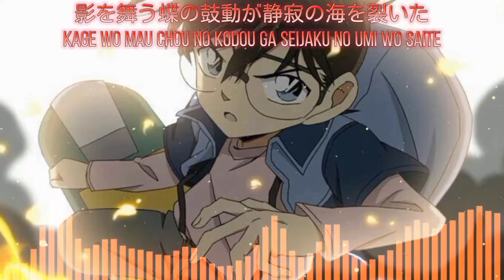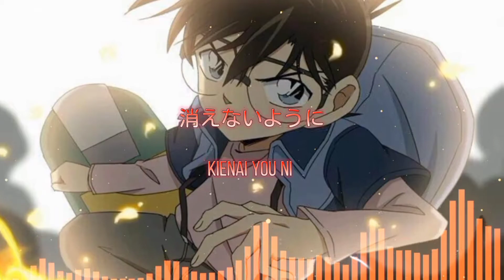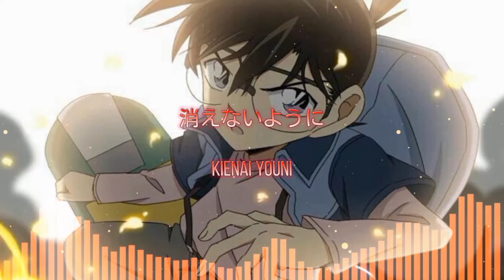Nightcore|Butterfly Core (Detective Conan op 37 )(Lyrics/Kanji/Romaji)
Song:Butterfly Core - 【VALSHE】
App & Web:Cap cut
                     Photo Grid
                     Inshare
Lyrics:
影を舞う蝶の鼓動が静寂の海を裂いて
重なり合う声がいま闇を振り払った
張り付いた汗を拭って
逃げ回るライトを蹴った
悲しみに撃たれた今日の
傷跡かばうように
焦るほどに遠くなって
理由もなく意味を探して
幼さの裏に隠した
ゆずりたくない感情に
気づいたなら 見失わないように
誰かを守れるともっといま信じたい
影を舞う蝶の鼓動が静寂の海を裂いた
君に見せる偽りの全てが嘘じゃないだろ
迷うたび捨てた答えもきっと
選ぶ日はまた来るから
この心は誰よりも熱く燃やし続けよう
消えないように
晴れの日を酷く嫌って
雨の日の空を憎んだ
波打ち際で逆らって
記憶ごと消し去れば
見えないものを疑えば
正しさも見えなくなって
許されただけと嘆いた
見切れないままの日々も
守っていく 誓う言葉はいらない
誰かのせいにした日々を破り捨て
銀色の羽根を背負って嵐の中で生きていく
誰の目にも触れないまま終わりに出来やしないだろ
ボロボロになった代償なんて
舌を出してくれてやる
この心で誰よりも高く飛んでみせるから
その目で見ろ
重なり合う瞬間の残光を焼き付ける
赤く染まる月 彼方へきっと
たどり着くと決めたから
何も変わることなくても
何も伝わらなくても
消えないように
消えないように

Kage wo mau chou no kodou ga seijaku no umi wo saite
Kasanari au koe ga ima yami wo furiharatta

Haritsuita ase wo nugutte nigemawaru raito wo ketta
Kanashimi ni utareta kyou no kizuato kabau you ni
Aseru hodo ni tooku natte wake mo naku imi wo sagashite
Osanasa no ura ni kakushita yuzuritakunai omoi ni

Kidzuita nara miushinawanai you ni
Dare ka wo mamoreru to motto ima shinjitai

Kage wo mau chou no kodou ga seijaku no umi wo saita
Kimi ni miseru itsuwari no subete ga uso janai daro
Mayou tabi suteta kotae mo kitto erabu hi wa mata kuru kara
Kono kokoro wa dare yori mo atsuku moyashi tsudzukeyou kienai you ni

Hare no hi wo hidoku kiratte ame no hi no sora wo nikunda
Namiuchi giwa de sakaratte kioku goto keshisareba
Mienai mono wo utagaeba tadashisa mo mienakunatte
Yurusareta dake to nageita mikirenai mama no hibi mo

Mamotte iku chikau kotoba wa iranai
Dare ka no sei ni shita hibi wo yaburisute

Gin'iro no hane wo seotte arashi no naka de ikite iku
Dare no me ni mo furenai mama owari ni dekiyashinai daro
Boroboro ni natta daishou nante shita wo dashite kurete yaru
Kono kokoro de dare yori mo takaku tonde miseru kara sono me de miro

Kasanari au shunkan no zankou wo yakitsukeru
Akaku somaru tsuki kanata he kitto tadoritsuku to kimeta kara
Nani mo kawaru koto nakute mo nani mo tsutawara nakute mo

Kienai you ni